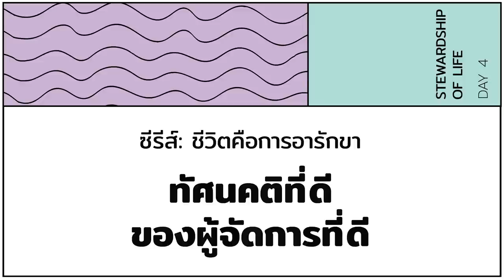11/06/2023 Every Day with God | ชีวิตคือการอารักขา - Stewardship Of Life | วันที่ 4/7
ประจำวันอาทิตย์ที่ 11 มิถุนายน 2023

ซีรีส์ : ชีวิตคือการอารักขา
วันที่ 4 ทัศนคติที่ดีของผู้จัดการที่ดี

overview
เมื่อพูดถึงเรื่อง “การอารักขา” เราก็มักจะคิดถึงเรื่องของ “เงินทอง”  แต่การอารักขานั้นหมายถึง “การดูแลสิ่งที่ได้มอบหมายให้เราดูแล” ซึ่งเป็นภาพที่ใหญ่กว่าเพียงแค่เรื่องเงินเท่านั้น  ในตลอดแผนการใช้เวลา 7 วันนี้ เราจะได้เรียนรู้ว่าทำไมชีวิตที่เรามีนี้และรวมถึงทุกสิ่งที่เราครอบครองในโลกจึงไม่ใช่ของของเรา แต่ล้วนเป็นสิ่งที่พระเจ้าทรงประทานให้แก่เรา และเราจำเป็นต้องกล่าวรายงานต่อพระองค์  นี่แหละคือความหมายของประโยคที่ว่า “ชีวิตคือการอารักขา”

บทใช้เวลากับพระเจ้านี้แปลและเรียบเรียงจากแผนการอ่าน Stewardship Of Life โดย Vijay Thangiah